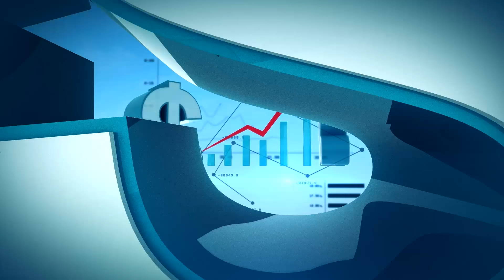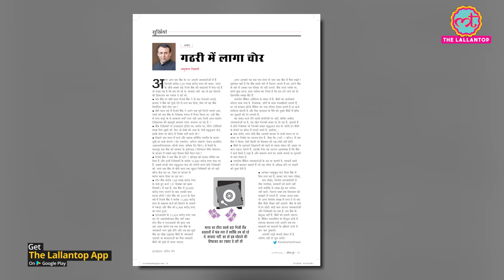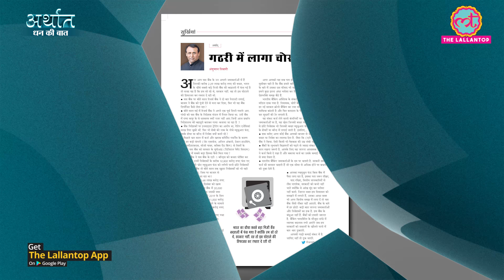Yes Bank Crisis: RBI और Modi Government को सब पता था | Rana Kapoor | Coronavirus | Arthat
While Yes Bank is on the verge of collapse, in this week’s Arthat, Siddhant Mohan and Anshuman Tiwari discuss how RBI and union government led by Narendra Modi deliberately allowed Yes Bank dealings even after the bank was under watch for its activities. Then how Indian hospitals are not equipped in fighting viral diseases, such as Corona Virus outbreak.